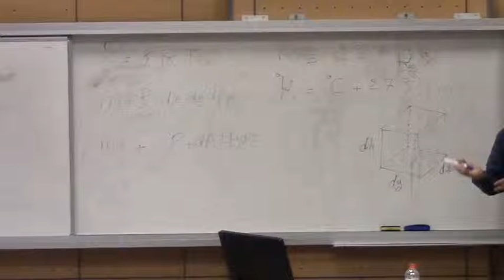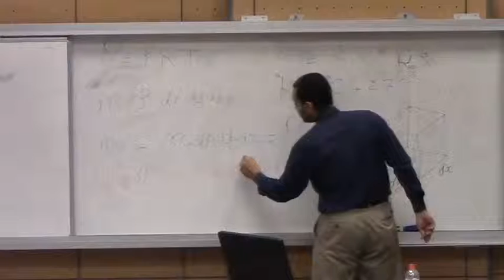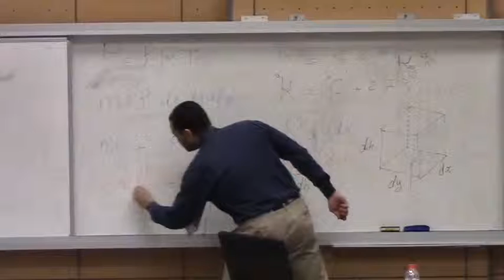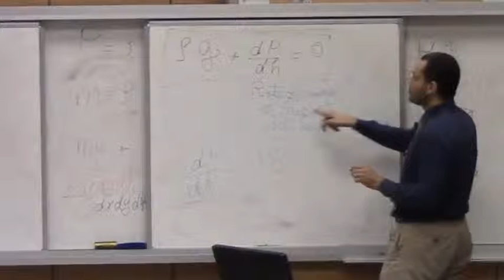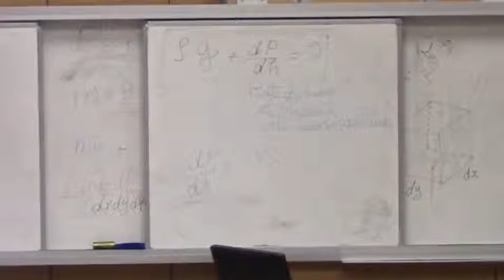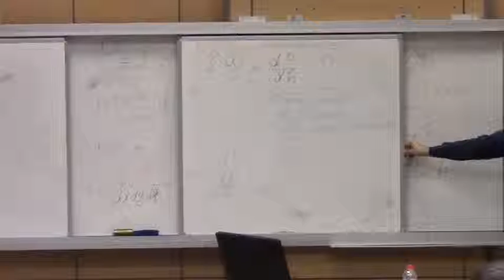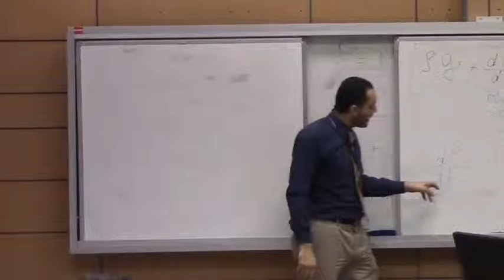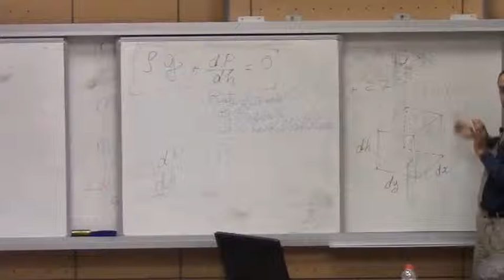Lecture 7 | Anatomy of Aerospace Vehicles (tracked)